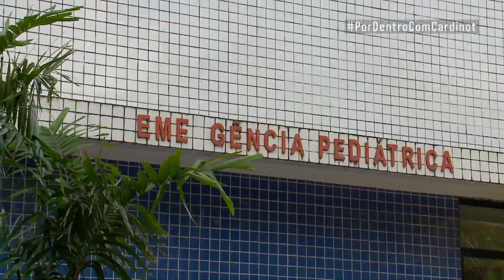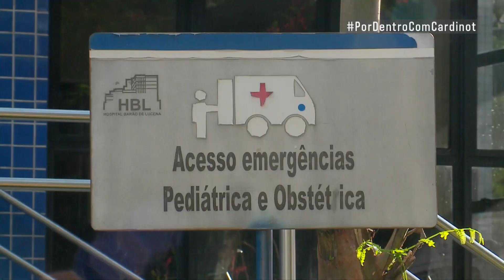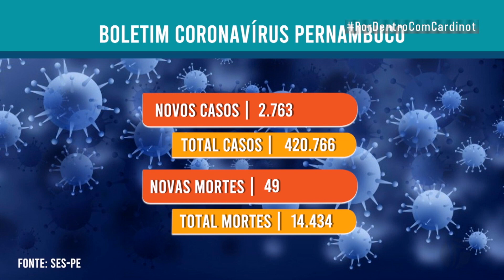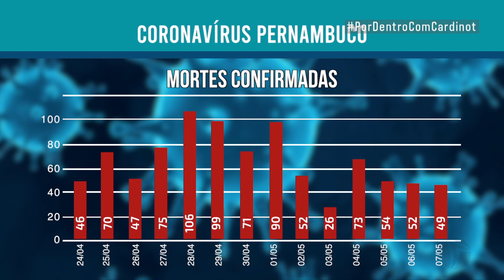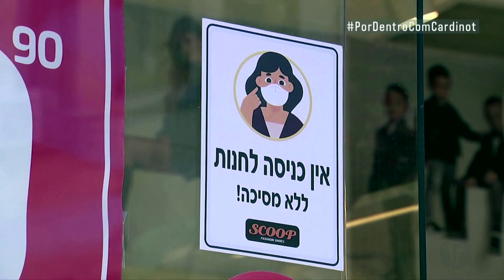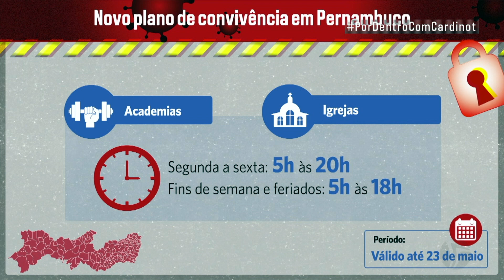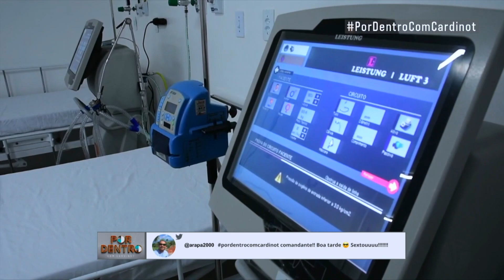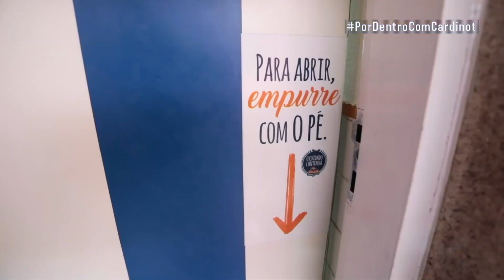Em Pernambuco Conselho de Saúde quer fechamentos